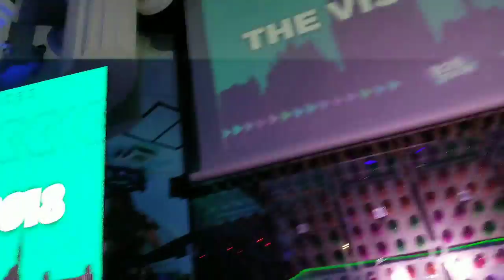Jeff Simpson Jr l (TLC) Back to Basics Tour l Nice , FRANCE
Leadership Award for TLC Ambassadors Jeff & Janella Simpson in Nice , FRANCE  Sat. June 9th 2018

Jeff Simpson Jr,

Jeff Simpson Jr Iaso Tea,

Jeff Simpson Jr  Total Life Changes,

Iaso Tea,

Detox Tea,

TLC,

TLC Business,

TLC Business,

online jobs,

TLC MLM,

iaso hcg,

hcg diet,

TLC Training,

TLC Training,

TLC Webinar,

herbalife

visalus

jenny craig

bowflex

liposuction

weight loss

company reviews

beachbody

isagenix

plexus slim

juicing

adrenal fatigue

sex enhancement

viagra

sexual enhancement

hypothyroidism

hyperthyroidism

garcinia cambogia

body detox

master cleanse

stormy wellington

jack fallon

lenika scott

ardyss

drop 3 sizes in 10 minutes

vemma

thrive

it works

t3 method

fitness tips

skinny wrap

skinny detox

forever living

paycation

skinny fiber

raw food

slimbalm

le-vel

advocare

shakeology

bodybyvi

javita

weight watchers

fit team fit

plexus

truvision

vitamix

Go TLC Diet
TLC Marketing System
TLC Lead Capture Page
TLC Landing Page
Jeff Simpson Jr,
Stormy Wellington
Jeff Siimpson Jr TLC,
TLC Business,
online jobs,
TLC MLM,
iaso hcg,
total life changes,
hcg diet,
tea fast,
ultimate tea diet,
best diet tea,
tea diet to lose weight dr oz,
diet teas dr oz,
the green tea diet plan,
green tea diet plan lose weight fast,
food for diet to lose weight,
food diet to lose weight in 2 weeks,
food diet to lose weight in a month,
best diet tea to lose weight,
best weight loss tea,
best dieters tea,
best diet green tea,
best diet tea reviews,
pu erh tea,
best detox tea,
tiny tea,
hcg drops walmart,
hcg drops side effects,
hcg drops reviews,
hcg diet plan,
hcg diet,
hcg drops for weight loss,
hcg drops fact or fiction,
hcg injections,
hcg diet plan,
hcg injections,
hcg diet recipes,
hcg drops,
hcg diet side effects,
hcg diet protocol,
hcg diet,
hcg diet dangers,
total life changes hcg drops,
laso hcg,
hcg diet,
total life changes tea,
hcg drops reviews dr oz,
hcg drops reviews walmart,
hcg drops reviews side effects,
hcg 500 calorie diet,
homeopathic hcg drops reviews,
better than hcg drops reviews,
TLC Training,
Total Life Changes SCAM
TLC Training,
TLC Webinar,